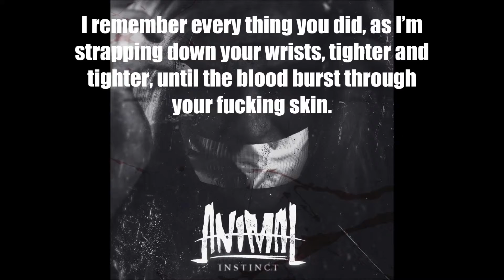Animal - Dark Room (Lyric Video)